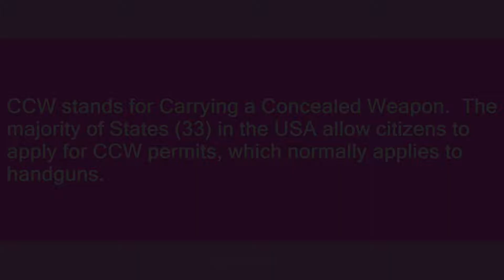CCW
Slang flashcards: